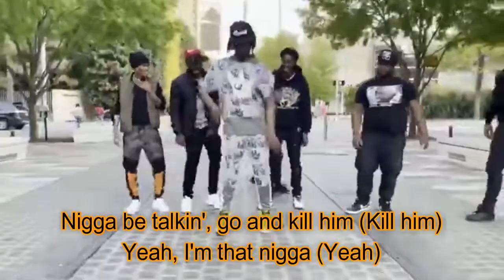Swisher Backwood (Lyric Video) - Young Nudy & Pi'erre Bourne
Swisher Backwood by Young Nudy & Pi'erre Bourne

lyrics:

Uh, you gotta be smokin' a blunt in this mothafucka (Yeah)
Count that shit, dawg (Yeah)
Split that shit, dawg (Gang)
You ain't smokin', I don't wanna hear that shit, nigga

Count that shit up, split it with my dawg
Got your bitch in the spot and she turnt up (Turnt up)
Geeked up on this drank, so we turnt up (Tight up)
In the club, hunnid bands, in the ceilin', throwin' up (Yeah)
And I got your bitch drunk, bitch might be throwin' up (Yeah, yeah)
Percocet, yeah, all in my cup
Know I'm leanin' so I'm fiendin' for some more so pour me up
Strapped up, think about robbin' me, I'ma shoot you up
In my mind frame, in my head, I don't give a fuck (Yeah)
Yeah, I'm bloody so I'm thuggin' (Yeah)
Get money, so she love me (Yeah)
Sip lean, it's not bubbly (Nah)
My face lookin' ugly (Yeah)
Adderall got me muggy (Yeah)
Handgun, I'm like, "Fuck it" (Yeah)
The block, I stay thuggin' (Yeah)
These trenches, yeah, they love me (Yeah)
The gun, yeah, I'm 'bout it (Yeah)
You talkin', you ain't 'bout it (Yeah)
Bitch nigga, I'll show you (Yeah)
I whip out, eye-roll you (Yeah, yeah)
Yeah, like the blunt, I'll smoke you (Yeah, yeah)
Yeah, like the bread, I'll toast you (Yeah)
Put this bread on your head, them youngins, they'll toast you (Yeah)
Pull up on your block, got that gun, pita roll 'em (Yeah)
Big blunts (Yeah, yeah)

This that blunt talk (Blunt talk)
This that gas talk (Gas, gas)
This that slime talk (Slime)
This that Nudy talk (That Nudy talk)
This that get-that-money talk (Yeah)
I don't know what y'all thought (Huh?)
Finna show you how to get it (Huh?)
This just how I walk (Yeah)
Yeah, walk like a player (Yeah), move like a gangsta (Yeah)
Nigga think I'm slippin' (Yeah), try me, I'ma spank ya (Yeah)
Catch me by myself (Uh-huh), nigga, I'm more dangerous (Yeah)
Trigger finger itchin' (Mhmm, itchin')

Percocet itchin' (Itchin', geekin', yeah)
Drank got me trippin' (Yeah, leanin', ayy, yeah, pour me up)
Fuck a lot of bitches (Yeah, damn, that's your granny, huh?)
Bring 'em in the trenches
On the block I'm gettin' it (Gettin' it)
You see how I'm livin' (I'm livin' right, racks)
Whole block love me (Yeah, Big Slimeball)
You ain't talkin' 'bout money (Nigga)
You ain't gettin' no money
These young niggas ain't sayin' nothin' (Nah)
Whole lotta money, gotta feed your hood
You ain't gettin' no money, then don't say nothin' (Hush your mouth)
All that frontin', why they bluffin', huh?
Whole lot of money, huh? (Yeah)
Pull up, we come take it (Yeah)
Know we gotta shake somethin' (Shake somethin', nigga)
Strip these niggas like these bitches
Get that money, keep on gettin' it
Nigga be talkin', go and kill him (Kill him)
Yeah, I'm that nigga (Yeah)
Yeah, this that blunt talk (Yeah)
Hahaha